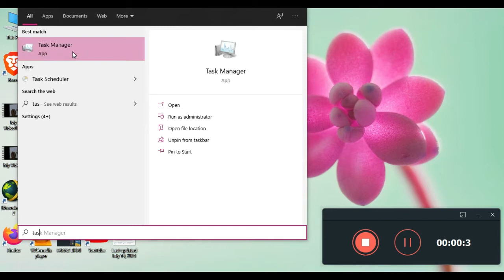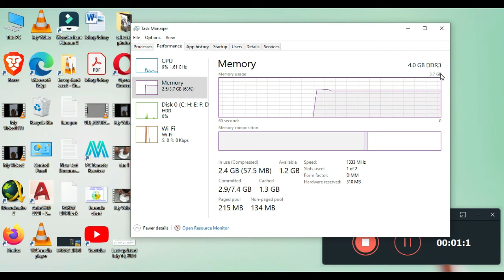CHECK RAM TYPE DDR1, DDR2 , DDR3 ,DDDR4 WHICH TYPE OF RAM IN MY SYSTEM